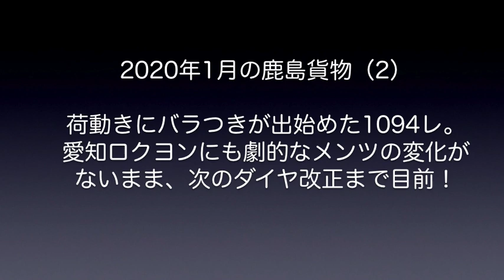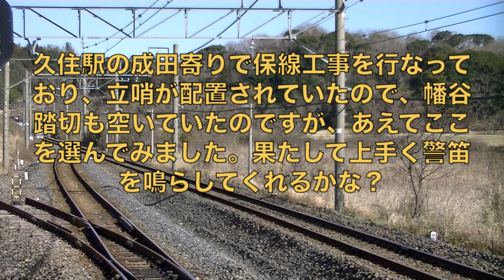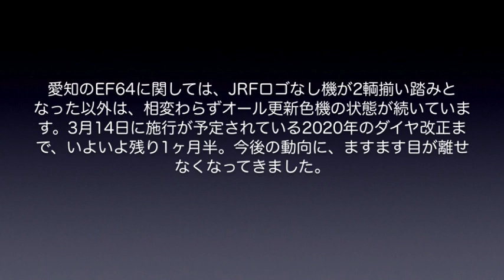【鹿島貨物】2020年1月(2) 愛知EF64原色機が登場しない中、ダイヤ改正まで残り1ヶ月半！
2020年1月後半の鹿島貨物動画レポートです。1094レの荷動きがイマイチ不安定な状態になる中、肝心のカマの方も、原色機や広更色機などが全然入ってくれる気配がありません。とりあえずJRFロゴなし機（1020＆1027号機）は首都圏運用入りしてくれていますが、ダイヤ改正までいよいよ2ヶ月を切り、今後の動向が本当に心配な状況となってきました。